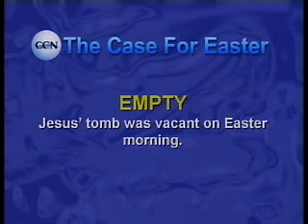Lee Strobel - the tomb of Christ on the first Easter morning